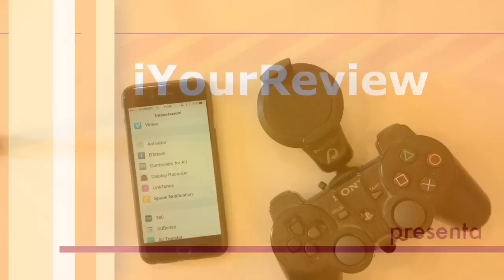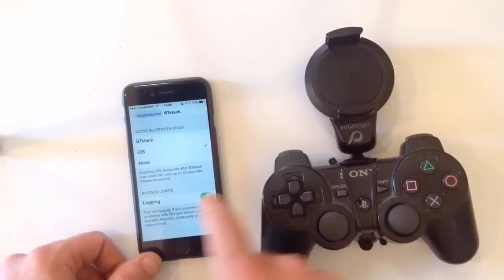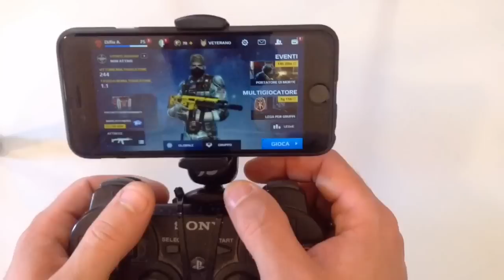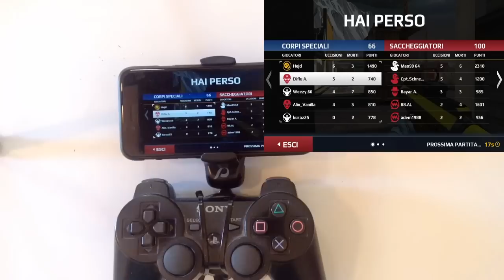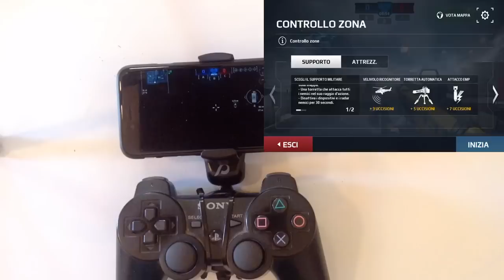Modern Combat 5 + Joipad PlayStation 3 [ita]